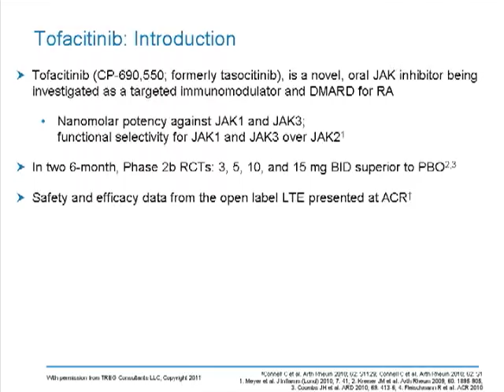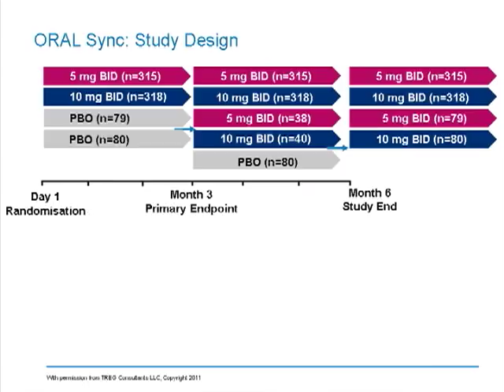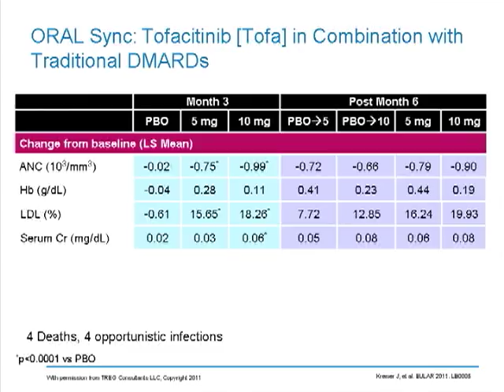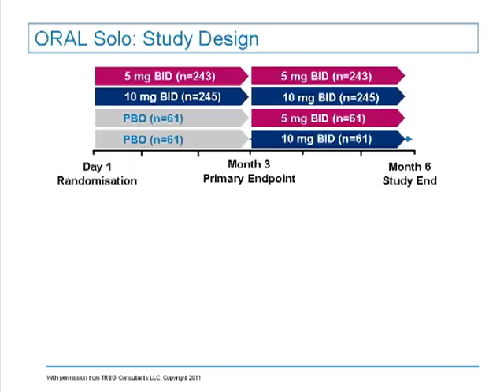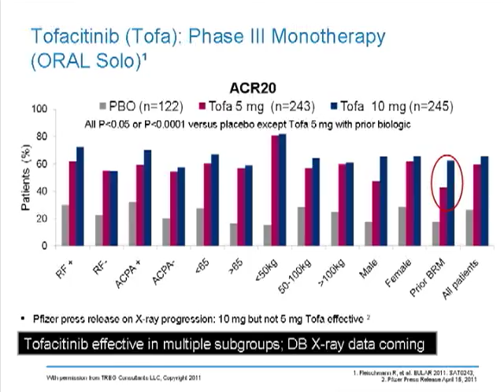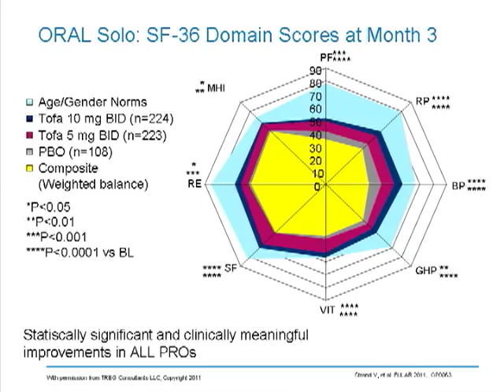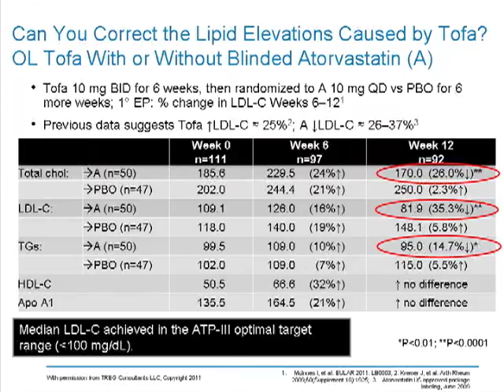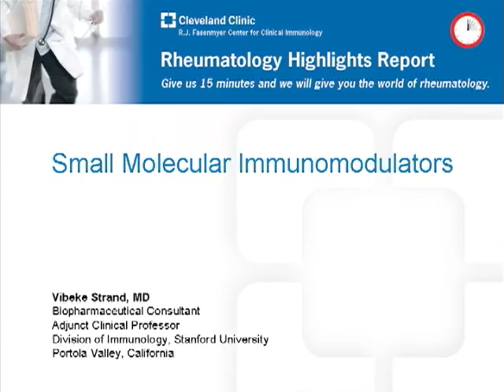Small Molecular Immunomodulators -- ep. 6 of 32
Dr. Vibeke Strand (Stanford University) discuses efficacy and safety data from randomized controlled trials of new RA therapeutic agents including tofacitinib and inhibitors of JAK 1/2, syk kinase, and S1P lyase.

The video was produced by the Cleveland Clinic Foundation Center for Continuing Education and the Cleveland Clinic R.J. Fasenmyer Center for Clinical Immunology.